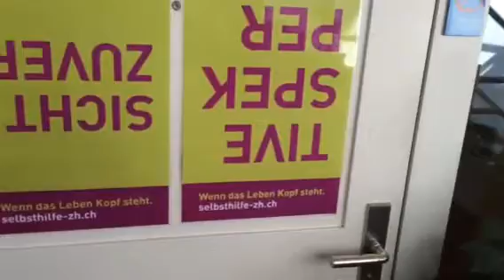Autismus Urdorf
autismusgruppe winterthur

   Selbsthilfe Winterthur
   Holderplatz 4
   8400 Winterthur